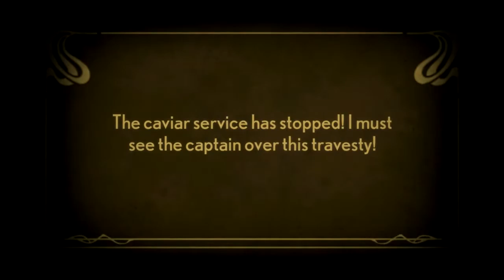Let's Play with RazTehWaz: Stacking - Episode 4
to find out more about our free game give-away!

Let's Play Stacking with RazTehWaz. This is episode Four, I hope you enjoy watching :)

Stacking is an adventure/puzzle video game developed by Double Fine Productions based on the Russian stacking matryoshka dolls.
The player controls the smallest doll, Charlie Blackmore, who has the ability to stack and unstack into larger dolls and use their abilities to solve puzzles to allow Charlie to free his older siblings and put an end to child labor enforced by the antagonist, the Baron.
Puzzles within the game have multiple solutions, and include additional puzzles and challenges that allow the player to explore the game's world outside of the main story.